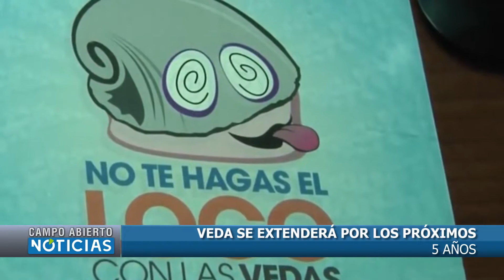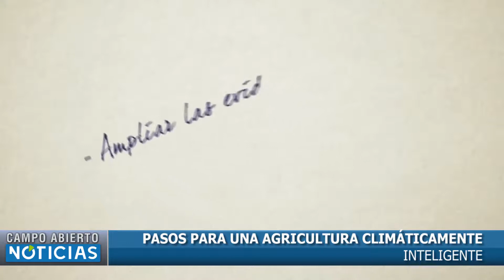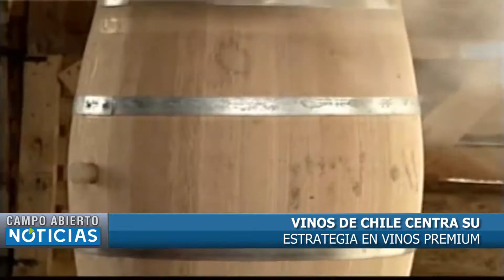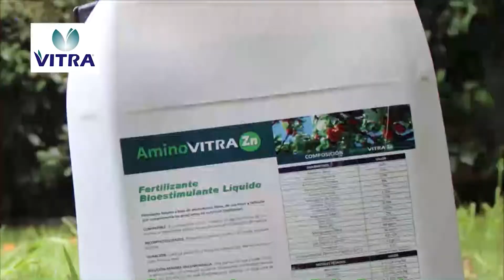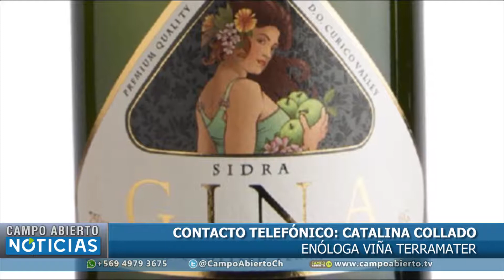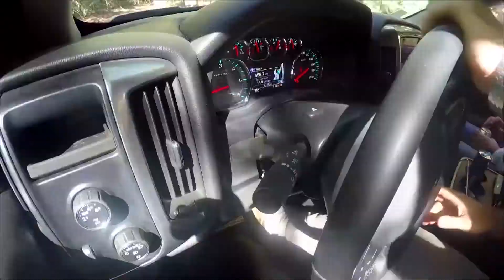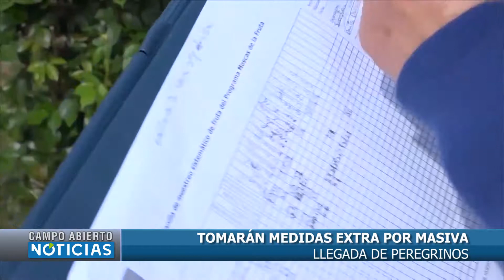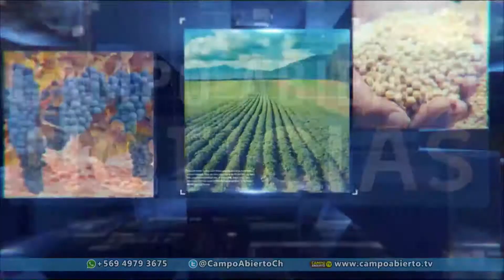CAMPO ABIERTO NOTICIAS EDICIÓN 9 DE ENERO DE 2018